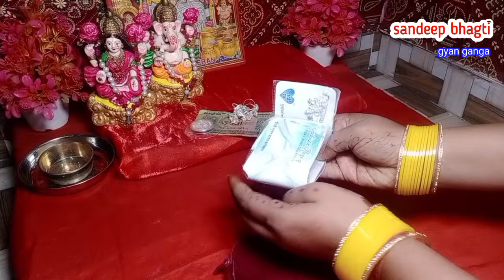30 October 2024 धनतेरस पूजा सामग्री की पूरी लिस्ट !! Dhanteras Puja Samagri: A Detailed List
30 October 2024 धनतेरस पूजा सामग्री की पूरी लिस्ट !! Dhanteras Puja Samagri: A Detailed List

धनतेरस पूजा सामग्री की पूरी लिस्ट !! Dhanteras Puja Samagri: A Detailed List

धनतेरस पूजा सामग्री !! Dhanteras Pujan samagri !! दिवाली दीपावली/दिवाली 2024

धनतेरस की पूजा में क्या-क्या चाहिए? पूरी जानकारी एक वीडियो में
धनतेरस पूजा सामग्री की पूरी लिस्ट
धनतेरस पूजा कैसे करें? विस्तृत विधि और सामग्री
धनतेरस की खरीदारी से पहले ये वीडियो जरूर देखें
धनतेरस पूजा सामग्री और विधि | घर पर करें आसानी से पूजा
धनतेरस की पूजा में कौन-कौन सी चीजें होती हैं?
धनतेरस पूजा सामग्री: पूरी जानकारी हिंदी में
धनतेरस पूजा सामग्री की खरीदारी गाइड
धनतेरस पूजा: सरल और आसान तरीके से
धनतेरस पूजा सामग्री: 2024
धनतेरस स्पेशल: पूजा सामग्री और विधि
धनतेरस की तैयारी: पूरी जानकारी
धनतेरस पूजा: घर पर मनाएं धूमधाम से
धनतेरस की पूजा: सभी सवालों के जवाब
धनतेरस की पूजा: विस्तृत गाइड

Dhanteras Puja Samagri: A Complete Guide
Everything You Need for Dhanteras Puja
Dhanteras Puja: The Complete Ritual and Materials
Must-Watch Video Before Dhanteras Shopping
How to Perform Dhanteras Puja at Home?

धनतेरस, पूजा, सामग्री, विधि, गाइड, लिस्ट

धनतेरस पूजा सामग्री 2024-धनतेरस पूजन के लिए आवश्यक सामग्री-DHANTERAS PUJA SAMAGRI-DHATERAS PUJA 2024